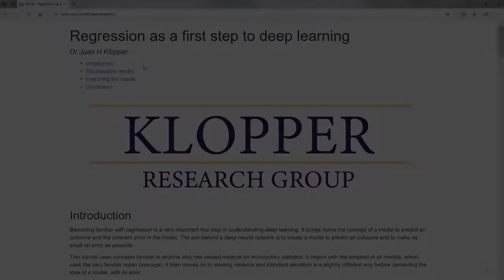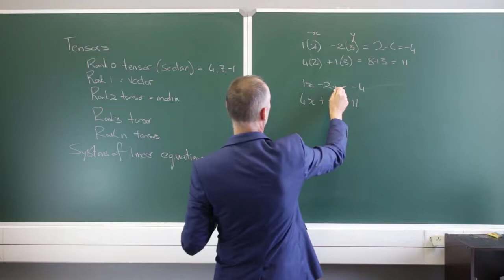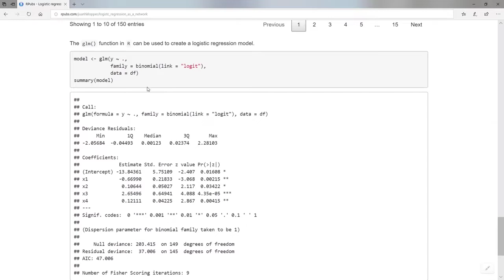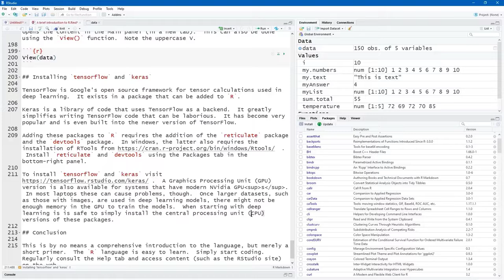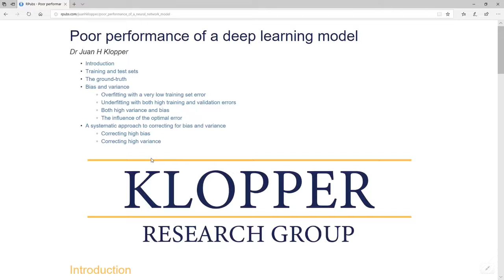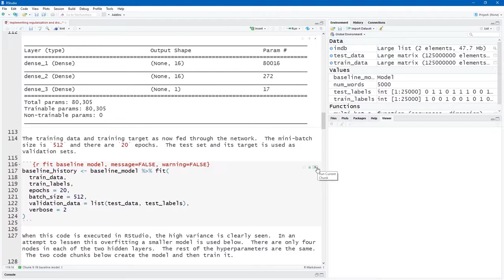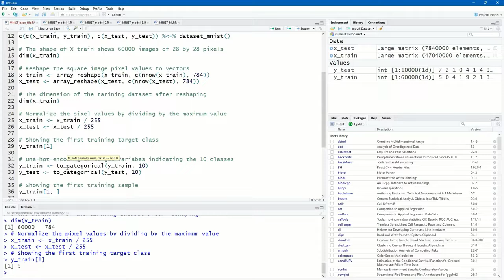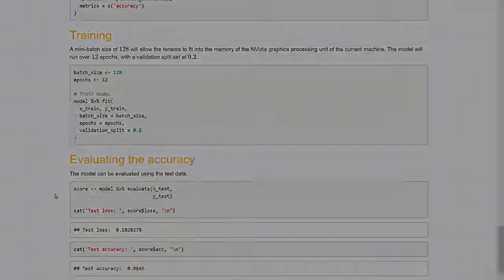Deep Learning with R for Beginners Full Course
Deep learning (also known as deep structured learning) is part of a broader family of machine learning methods based on artificial neural networks with representation learning. Learning can be supervised, semi-supervised or unsupervised.

*** Credit ***
Author: Juan Klopper